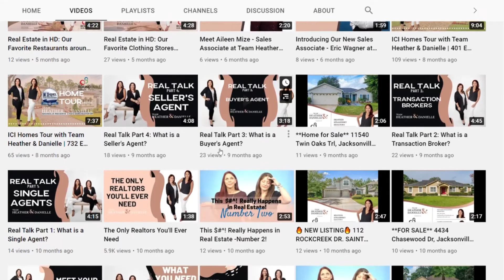Real Estate in HD - Why do I need a Realtor?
Why do I need a Realtor?

This week we discuss what we hear from time to time - I don't need a Realtor.  Do you though - YES?  Who gets the commission if you call  the listing agent directly?  Does this save you money?  Who looks out for you?  Do you know when your binder is in jeopardy?  When can you terminate your contract?  Watch to find out more.

And as always, we are here for your Jacksonville & surrounding area real estate needs!